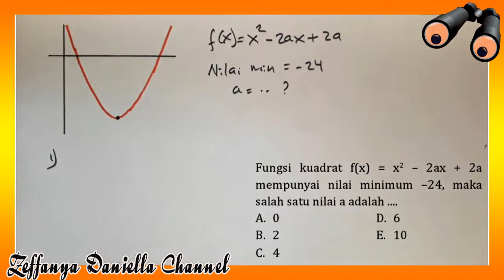Nilai minimum fungsi kuadrat